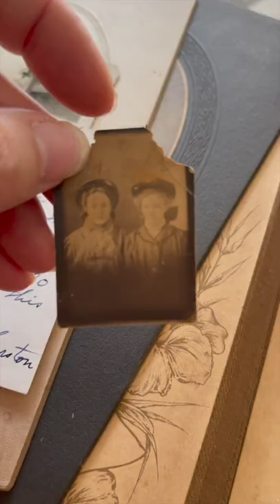Rare 1890s Antique Photo Album with Vintage Photos!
Rare antique photo album found in local antique shop. I paid $5 for this 1890s photo album with vintage pictures. Incredible Victorian portraits from the Victorian Era.

Unusual and sometimes untouched details on history and culture. And join us to follow our family home renovation. The house is 160-years-old. antique photos